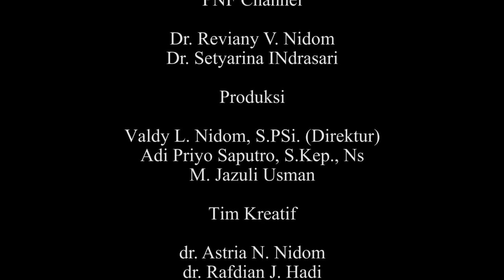KUNJUNGAN BRIN KE ABSL 3 PNF....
Berita: Kunjungan BRIN ke PNF pada Hari Rabu, 30 Agustus 2023

Badan Riset dan Inovasi Nasional (BRIN), melakukan kunjungan penting ke Fasilitas Laboratorium Professor Nidom Foundation (PNF) pada hari Rabu tanggal 30 Agustus 2023. Salah satu fasilitas yang dikunjungi antara lain Laboratotium Animal BSL-3 - PNF. Kunjungan ini bertujuan untuk memperkuat kerja sama dalam pengembangan riset dan inovasi di bidang kesehatan.

Dalam kunjungannya, delegasi BRIN yang dipimpin oleh Kepala Organisasi Riset dan Kesehatan Badan Riset dan Inovasi Nasional (BRIN), Prof. Dr. drh. NLP Indi Dharmayanti, M.Si dan Kepala PR Biomedis, Dr. Sunarno, M.Si.Med.  berkesempatan untuk melihat secara langsung fasilitas dan aktivitas riset yang dilakukan di Laboratorium ABSL-3 PNF. Mereka juga bertemu dengan tim peneliti yang telah banyak melakukan penelitian dalam bidang ini.

Prof. Dr. drh. NLP Indi Dharmayanti, M.Si menyampaikan apresiasi terhadap kontribusi PNF dalam pengembangan ilmu pengetahuan dan teknologi di Indonesia. Selain itu, dia juga menharapkan selain dalam bidang riset juga dilakukan kerjasama pelatihan untuk peningkatan SDM.  BRIN berkomitmen untuk terus mendukung riset dan inovasi di seluruh negeri.

Dr.Apt Reviany, selaku Direktur R & D PNF, dengan didampingi Dr.drh. Setyarina, Drh.Dhani PhD serta Valdy SPsi, menyambut baik baik kunjungan BRIN dan menyampaikan terima kasih atas dukungan yang telah diberikan. Dia berharap kerja sama antara BRIN dan PNF, dapat terus berkembang, membawa manfaat besar bagi kemajuan ilmu pengetahuan dan teknologi di Indonesia.

Kunjungan ini menjadi langkah positif dalam memperkuat sinergi antara pemerintah dan lembaga riset, yang akan berdampak positif pada pengembangan sains dan teknologi di Indonesia. BRIN dan PNF berkomitmen untuk terus bekerja sama dalam upaya meningkatkan inovasi dan pengetahuan di negara ini.